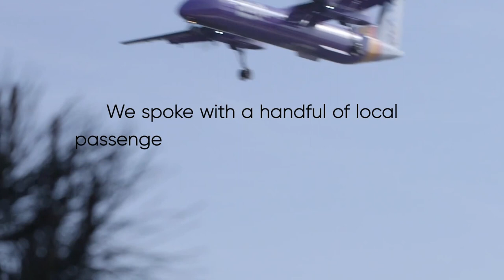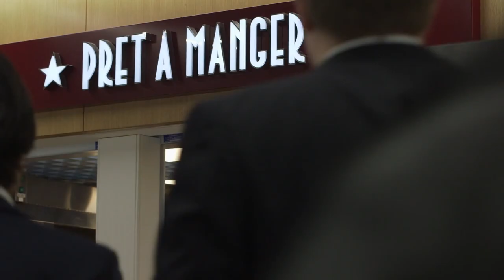Fly local From London City Airport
New analysis by London City Airport of 2017 and 2018 Civil Aviation Authority (CAA) postcode data has found that in 2018, 143,000 departing passengers used the airport who live within a three-mile radius - a 22% increase from 117,000 passengers in 2017.

This video introduces some of the local flyers choosing London City as their gateway for trips abroad, with destinations including Split, Rotterdam and Ibiza.